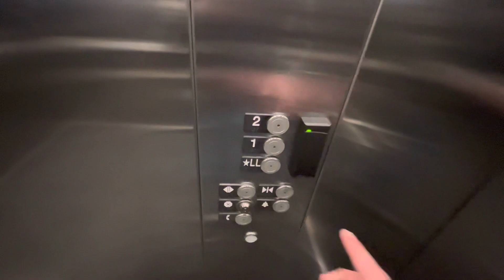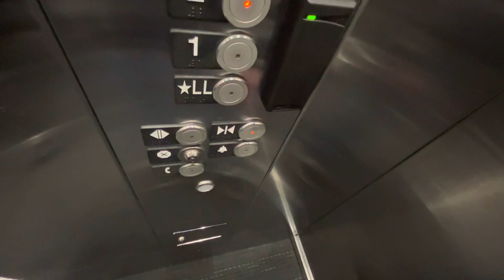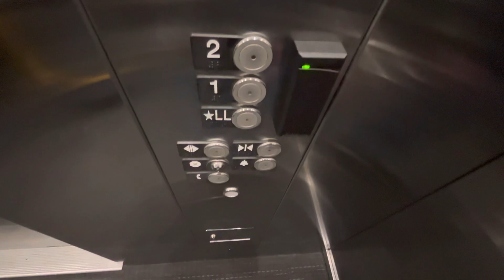KONE KSS 140 MRL Elevator - Columbus Metropolitan Library - Dublin, OH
Film date: April 2nd, 2023
Filmed with: iPhone 13
Filmed by: Zach